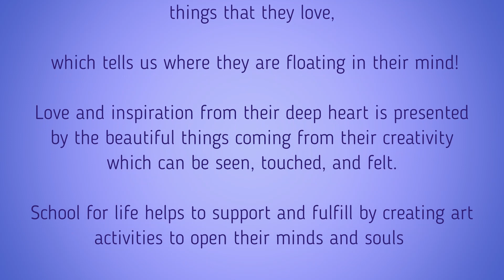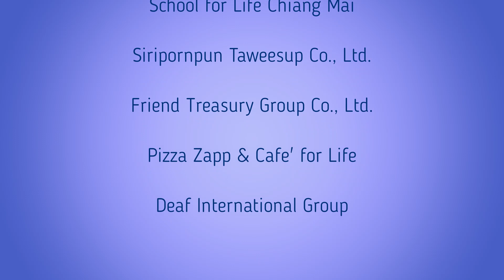The Elegance of SFL Benjarong Sets | Sleep Tonight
From the creativity of SFL Students' artworks to the unique and elegance Benjarong sets.
21th August 2020 memories in 1 year for our beloved Papa and best German Singer in our hearts "Astrid North."
May our loves, friendship, sympathies and heartfelt condolences bring you comfort and rest in peace.
With our deepest Loves & Respect
: ChiangMai Teamwins
: Joy's House Chiang Mai
: โรงเรียนเพื่อชีวิตเชียงใหม่ School for Life Chiangmai
: SiripornpanTaweesub
: FriendsTreasuryGroup Chiang Mai
: Pizza Zapp&Cafe' for Life - พิซซ่าแซ่บ & คาเฟ่ ฟอร์ไลฟ์
: DeafInternationalgroup